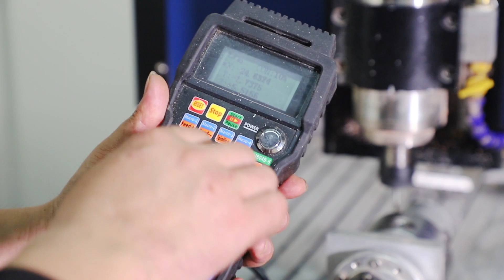4 Axis CNC for Metal Engraving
4 Axis CNC for Metal Engraving